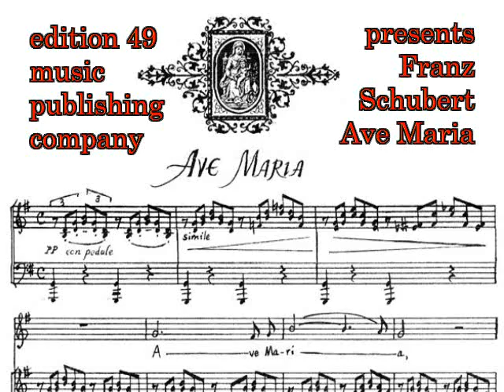Schubert Ave Maria Guitar Cello Boris Bagger Martin Ostertag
music publishing company

This piece is available on the CD "Nocturne" with Martin Ostertag and Boris Björn Bagger

This piece is available in several arrangements:
cello and guitar, flute (violin) and guitar
violin (flute, oboe, saxaophone, clarinet) and piano

music publishing company

Pictures used in this video are from the german painter

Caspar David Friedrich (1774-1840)